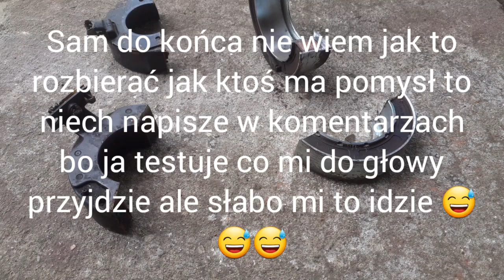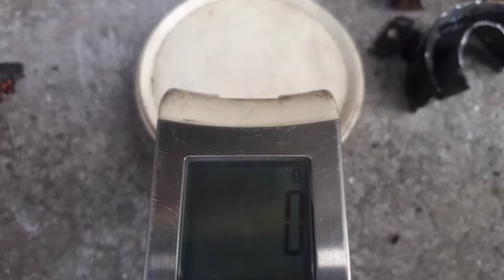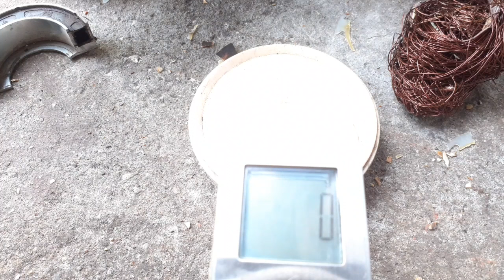Jak wydobyć Miedź z cewek?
No sam nie wiem 😅😅😅może ma ktoś jakiś pomysł szybki i prosty? Myślę jeszcze do pieca wrzucić niech się wypali może 👍👍